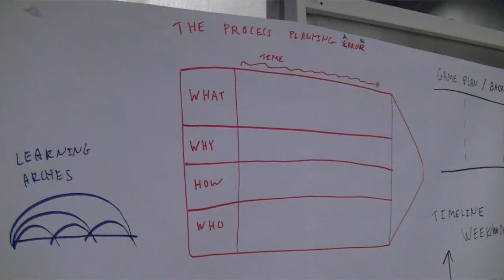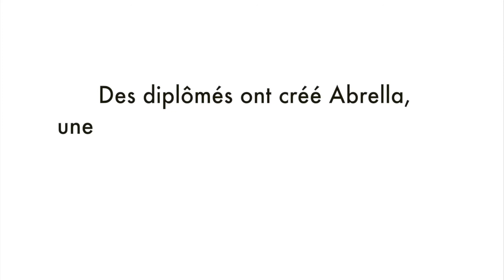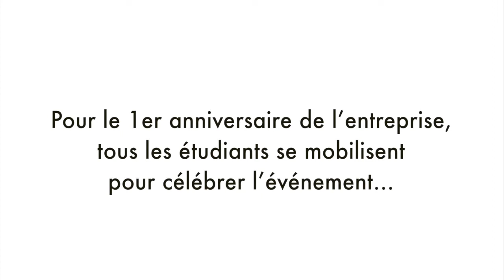KaosPilot, partenaire de l’Ecole W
Julie Joly, directrice générale de l’école W et directrice du CFJ, visite KaosPilot qui révolutionne l’éducation supérieure depuis plus de vingt ans au Danemark, à Aarhus. Les étudiants y apprennent à mener en équipe des projets créatifs, destinés à transformer durablement la société. De quoi inspirer W, la nouvelle école de contenus et de création numérique, créée par le CFJ en 2016.

Images : Sandrine Chicaud